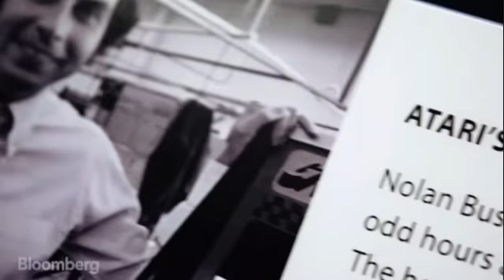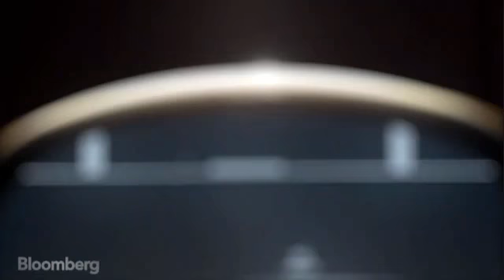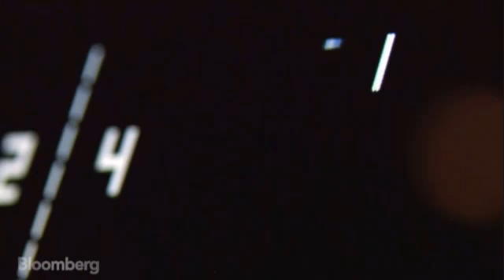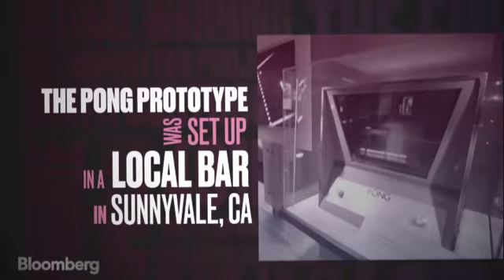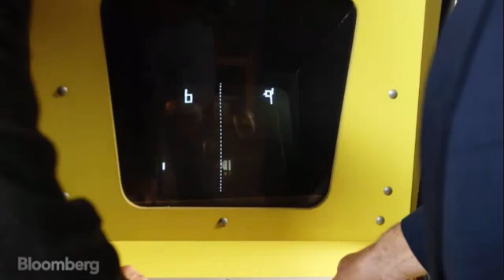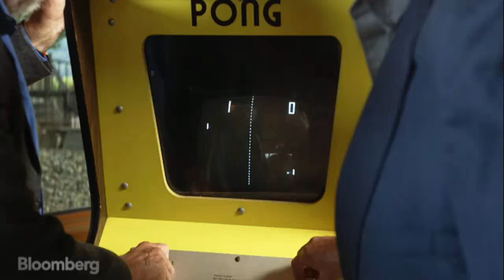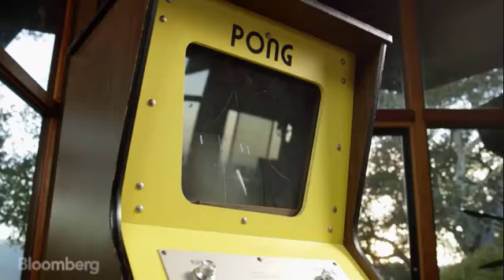Bloomberg: How Three Men and a Bar Launched the Video Game Industry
(aired: December 04 2014, Bloomber - "How Three Men and a Bar Launched the Video Game Industry")

- Guest 1: Nolan Bushnell (co-founder of Atari)
- Guest 2: Ted Dabney (co-founder of Atari)
- Guest 3: Allan Alcorn (?)